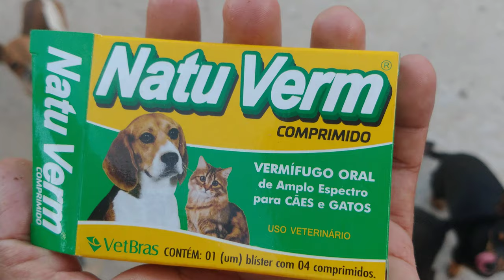cachorro 🐕 Pinscher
Girafinhacuriosa? 💡 Apoie Nosso Canal

World TV
Latido do cachorro Girafinha curiosa?
com
TV
HD

VÍDEOS SUGERIDOS🔽

PESQUISAS RELACIONADAS🔽